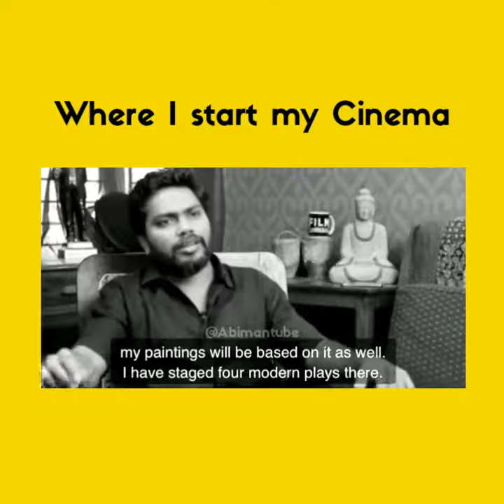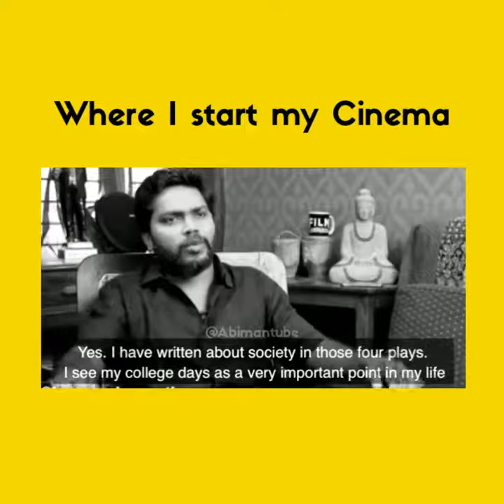Director Pa.Ranjith says Where I start my Cinema Journey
Wait... ☺️ If you love more Movies/Cinema based videos, Watch thizzz 👇🏻👇🏻👇🏻

2️⃣ Art Films Vs.Commercial Films

3️⃣ How to Write Screenplay?

4️⃣ Super Deluxe Movie Video Essay

5️⃣ How to Judge a Film?

6️⃣ Pariyerum Perumal Movie Video Essay

7️⃣  Asuran Movie - Video Essay

👉🏻 Movie Discussions, Screenplay Writing, Film Ideology, Video Essay, Book Review, Film Making & Editing Videos : AbimanTube